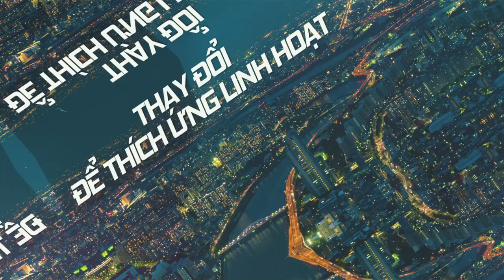HỘI NGHỊ THÀNH CÔNG TRỰC TUYẾN CÙNG FOUNDERS CROWN AMBASSADOR CHRIS & PAM-NGÀY 28/11/2021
😱 Vì sao từ 1 cậu sinh viên Năm 02 Đại Học, 💎 💎 💎 💎 FOUNDERS CROWN AMBASSADOR CHRIS, đã biến "CƠ HỘI AMWAY" thành đòn bẩy giúp anh trở thành "HUYỀN THOẠI TRONG AMWAY"
💥 Câu chuyện khởi nghiệp của anh cũng có những đắn đo, suy nghĩ, nhưng sau đó anh đã quyết tâm dành trọn tâm huyết và gắn kết bền chặt với Sự Nghiệp này
🎯 "GIÁ TRỊ TỰ DO" là giá trị mà FOUNDERS CROWN AMBASSADOR CHRIS & PAM rất tâm đắc khi họ kinh doanh cùng Amway
👉 Cùng nhau lan tỏa giá trị để giúp người khác có được CUỘC SỐNG TỐT ĐẸP HƠN
👉 Đừng bỏ lỡ câu chuyện truyền cảm hứng tuyệt vời từ FOUNDERS CROWN AMBASSADOR CHRIS, những bài học thiết thực, ý nghĩa về những trải nghiệm trong suốt quá trình vận hành Sự Nghiệp Amway của anh HƠN 2 THẬP KỶ
👉 "Muốn thành công hãy học những người thành công"
🔥 Cùng chia sẻ câu chuyện này đến những người quanh bạn, những ai đang đứng giữa nhiều lựa chọn để có quyết định cho riêng họ
👉 Và còn nhiều điều hấp dẫn đang chờ đón bạn
👉 Hãy cùng khám phá
⏳ Vào lúc 19:00, Ngày 28/11/2021
🌐 Chỉ có trên Fanpage & Youtube của Amway Việt Nam (Phần diễn thuyết được thuyết minh bằng Tiếng Việt)